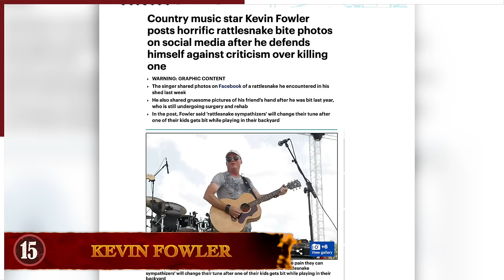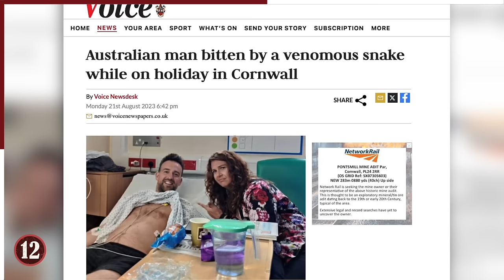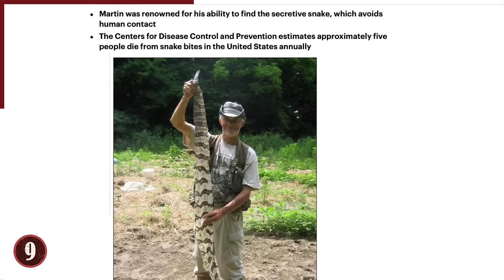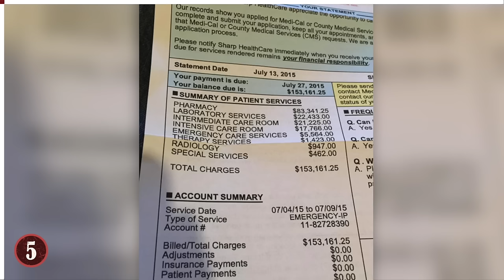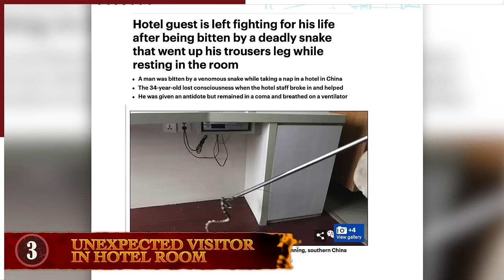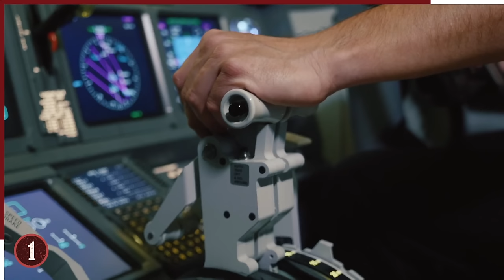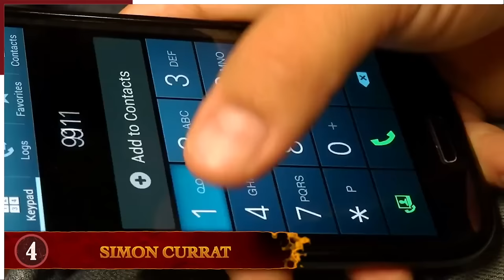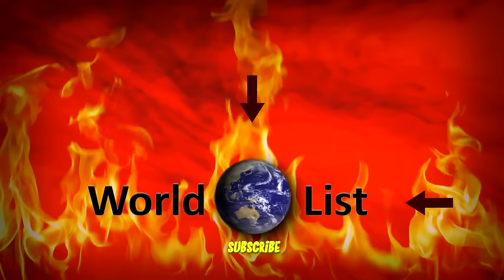15 Times Snake Bites Went Terribly Wrong